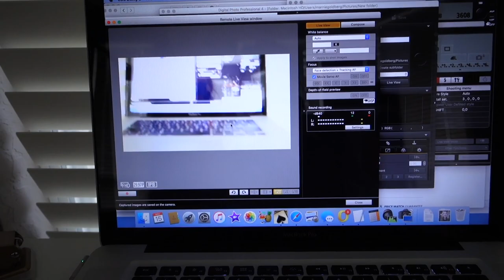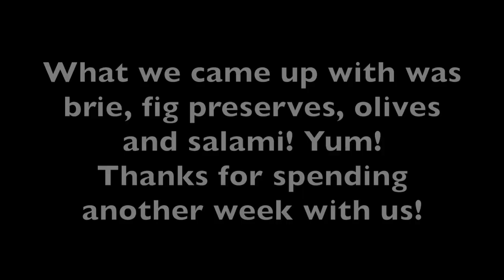Fun On Live TV! | LifeWithGoldgirl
This week seemed more frenetic than usual-I was battling a migraine on and off all week.  Finally figure out it was hormone related-hello my monthly friend! :(

If I can remember what I was wearing, it’s listed below!

SUNDAY
Michael’s outfit:

Grey Sweater-at Target

Hanukkah Sweater-in stores at Target

Target Thermal Shirt (last year)